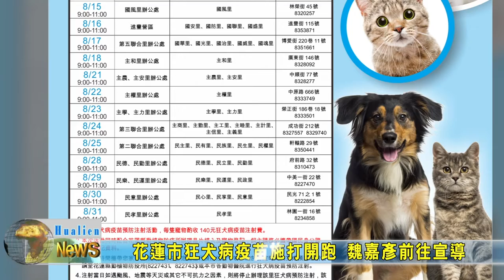20230815 04 花蓮市狂犬病疫苗施打開跑 魏嘉彥前往宣導